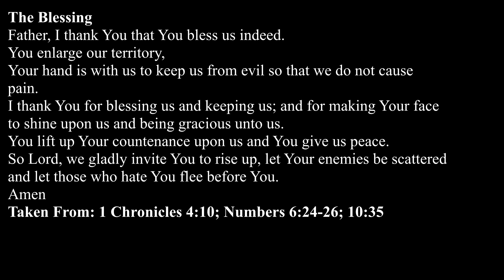What is Success (7-22-18 pm)